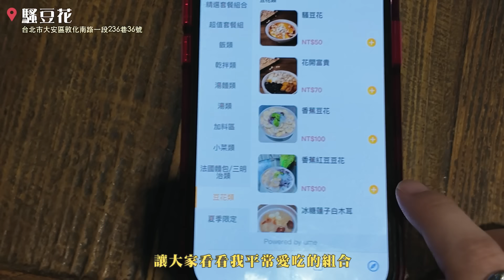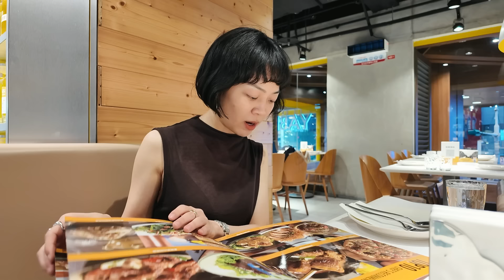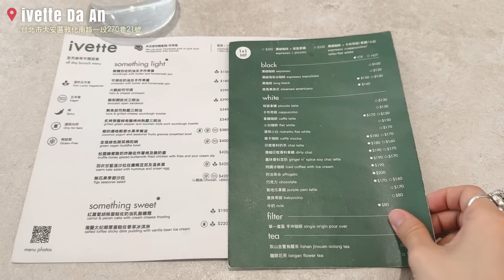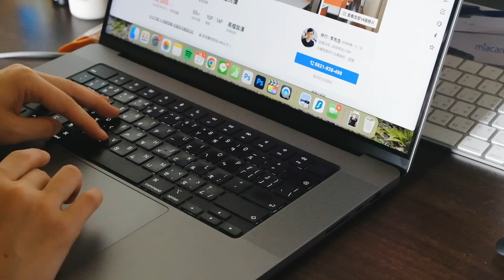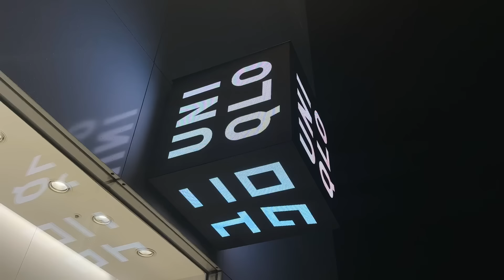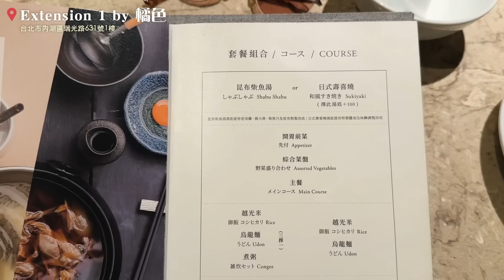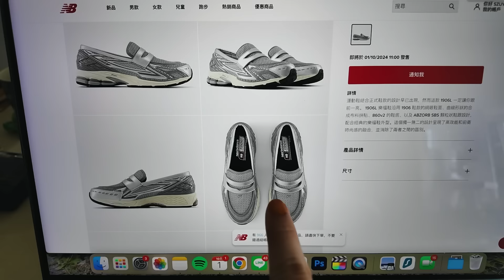快樂回台🎉邁入30歲！兩光記錯餐廳/物色冗員辦公室/黑白大廚馬拉松/想念的食物和朋友💛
把想見的人都見過一輪！好幸福🥰
►小資注意！5款不撞香上班香水：濃到頭暈❌辦公室OK👍冷門MIT香水💗包包必放

►影片提及商品

✨LION 獅王 趣淨抗菌洗手慕斯 柑橘香/果香
這款日常專用的在日本普及率很高
今年還將含有IPMP抗菌成分的配方升級
壓頭及瓶身都做了抗菌劑的加工，超適合潮濕的台灣！

✨LION 獅王 趣淨敏弱肌專用洗手慕斯
特別針對敏弱肌又想好好洗手的人所設計
除了能確實洗掉病菌之外，還有添加潤澤鎖水的成分在裡面，
特別適合給洗手頻率很高、重視手部保養的人使用

✨LION 獅王 趣淨料理手抗菌去味慕斯
這款去除異味效果好，即便切蔥薑蒜、海鮮的腥味
都很好去除味道，最重要去油能力也很讚，而且洗完不乾澀！
我很怕切完肉、摸醬料手油滋滋，所以這一款我用超快

►更多VLOG：

➪韓國每來必逛快筆記✍️前進首爾時裝週/質感香水Granhand/最好逛選品店EQL/合體購物部長什麼都想買😵‍💫

➪關西一人畢旅✈️溫泉小城規劃超完整♨️人生冠軍抹茶冰🍵窺探手工皮革包工廠👀

➪東京生活日記：好感動...日本三大煙火🎆長岡煙火！飾品櫃又添新成員/高登看我做菜會不會怒吼呢？